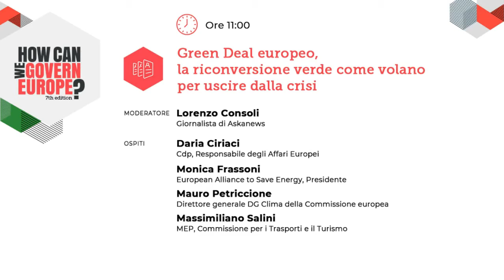Green Deal europeo, la riconversione verde come volano per uscire dalla crisi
La Commissione europea ha predisposto un piano di investimenti per mobilitare almeno 1.000 miliardi di euro in 10 anni, con l’obiettivo di rendere l’Europa il primo continente a impatto zero sulla natura. Il Budget Ue, il Just Transition Mechanism, il Next Generation Eu metteranno a disposizione ingenti risorse per orientare l’economia europea verso la sostenibilità. Come si declinerà l’ambizioso piano? Quali nuovi modelli si imporranno e come verranno incoraggiati dalla legislazione europea e nazionale?

Moderatore: Lorenzo Consoli, Giornalista di Askanews

Partecipano:
- Daria Ciriaci, Cdp, Responsabile degli Affari Europei
- Monica Frassoni, European Alliance to Save Energy, Presidente
- Mauro Petriccione, Direttore generale DG Clima della Commissione europea
- Massimiliano Salini, MEP, Commissione per i Trasporti e il Turismo

La settima edizione di "How Can We Govern Europe?" si è svolta il 3 dicembre 2020, organizzata da Eunews in collaborazione con la Rappresentanza in Italia della Commissione europea e l'Ufficio in Italia del Parlamento europeo.